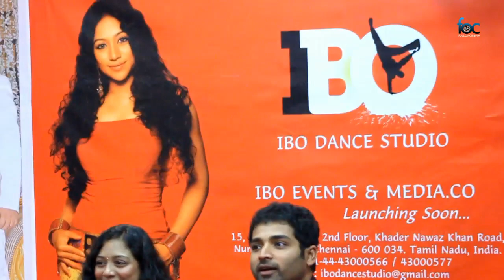Dance Choreographer Shobi & Lalitha Press Meet